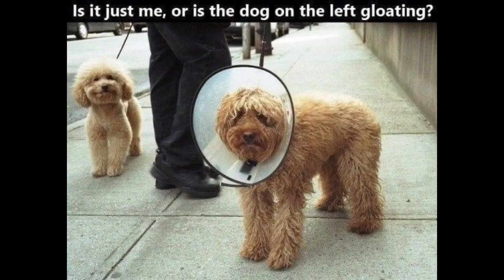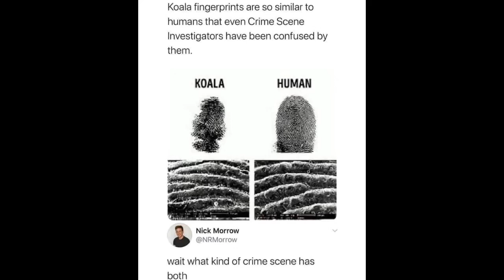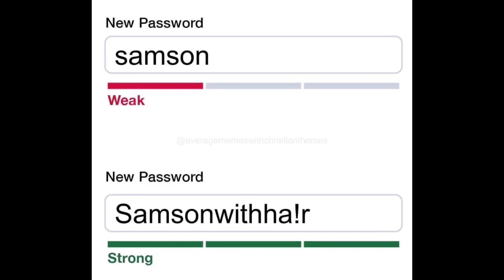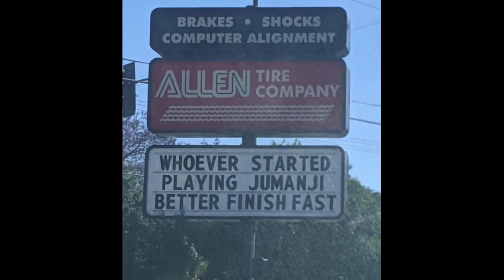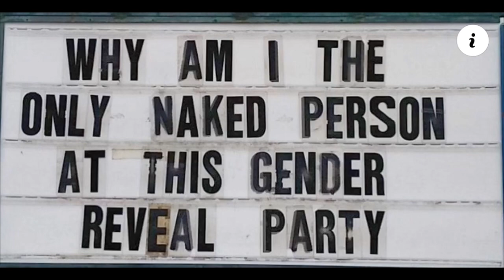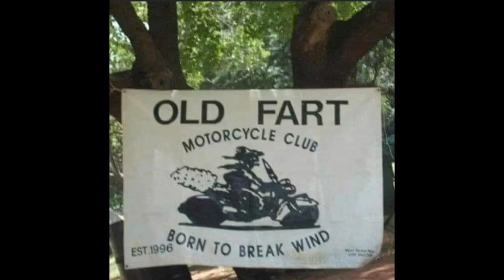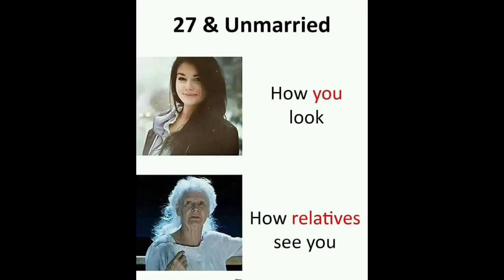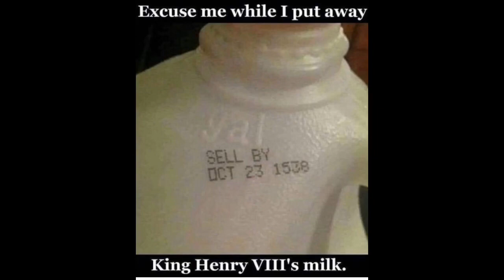FUNNY MEMES TO MAKE YOUR DAY BETTER #37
Funny memes to make your day better!